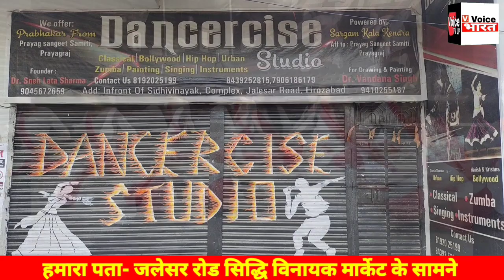दीपावली की घर पर पूजा करते समय किस तरह से 500 रुपए के नोटों की गड्डियां व सोने के जेवरात जलकर हु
दीपावली की घर पर पूजा करते समय किस तरह से  500 रुपए के नोटों की  गड्डियां व सोने के जेवरात जलकर हुए राख देखिए इस रिपोर्ट में